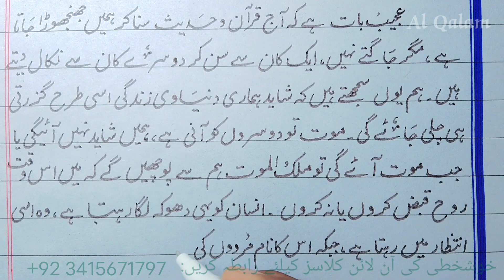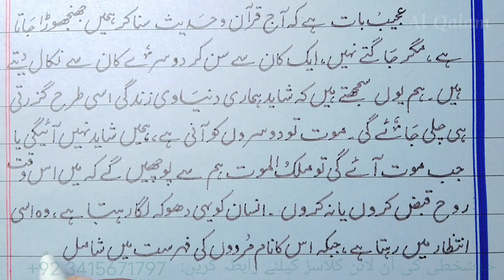Urdu Handwriting Practice With Pointer Pen | By Shafi Ullah Katib